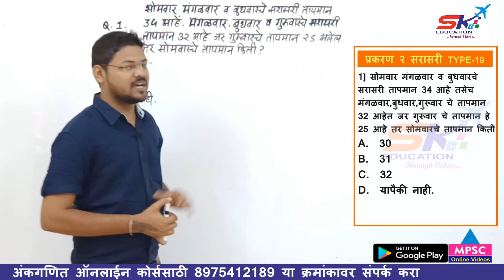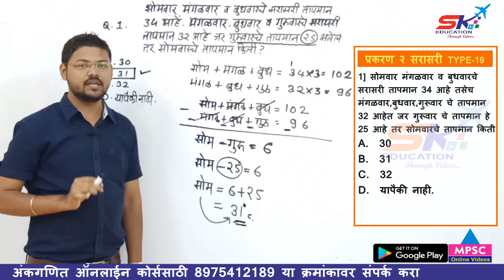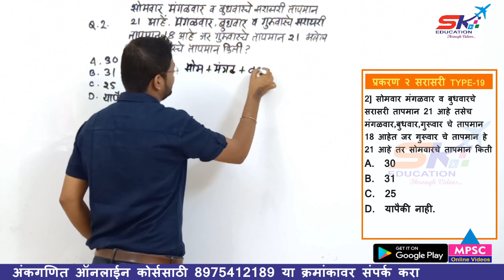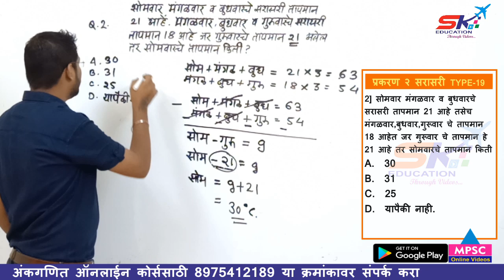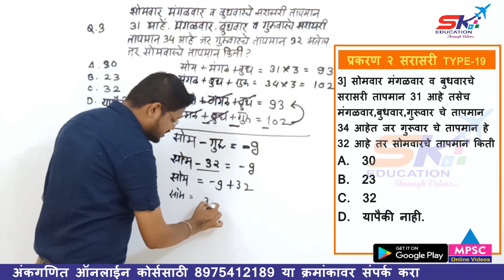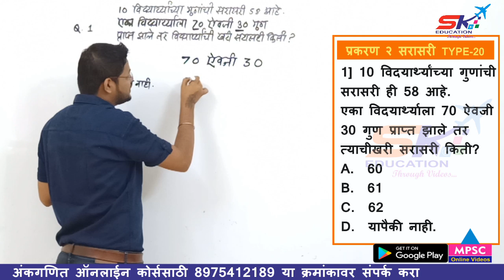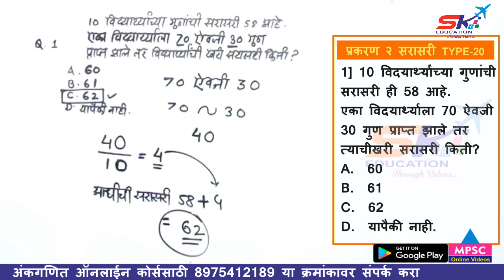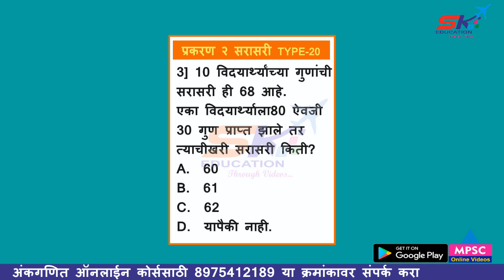|| सरासरी || Average || आगामी ZP परीक्षेसाठी उपयुक्त || अंकगणित ऑनलाईन कोर्स ||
अंकगणित ऑनलाईन कोर्स
     ● संपूर्ण सिलेबस
     ● सर्व अध्यायवार Videos
     ● Videos केव्हाही व कितीही
        वेळेस बघू शकतात.
     ● प्रवेश घेण्यासाठी खाली दिलेल्या
        लिंक वर क्लिक करून आमचे
        एंड्रॉइड ऍप डाउनलोड करा.